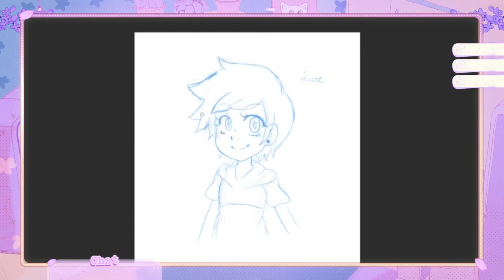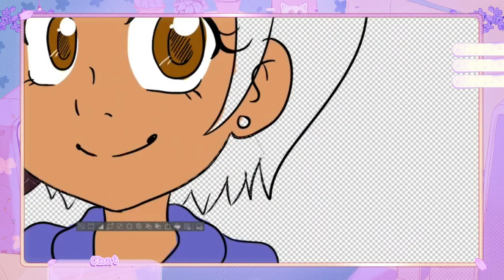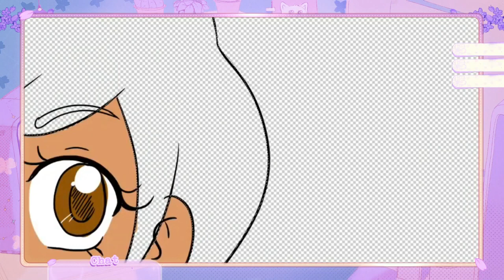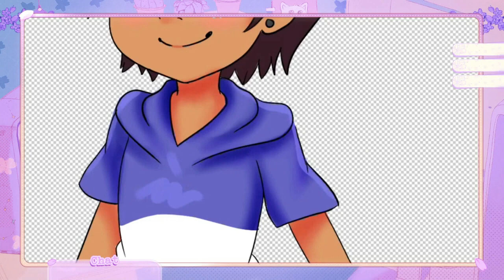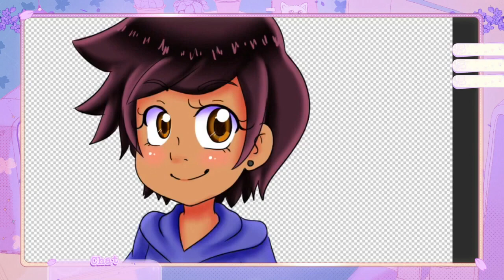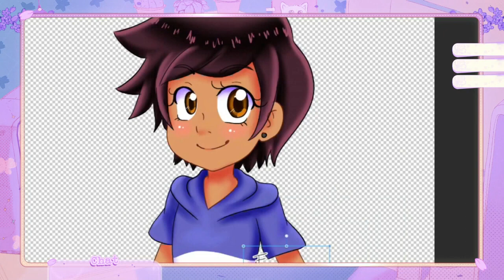My First - The Owl House - Luz Fan Art - Speed Video.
Intagram: freya.manga
More here freyamanga.carrd.co